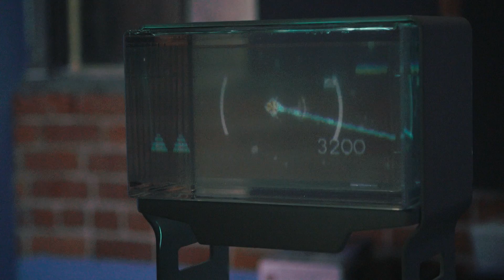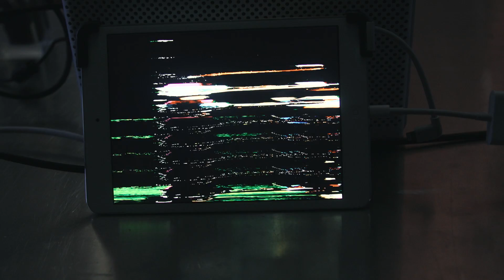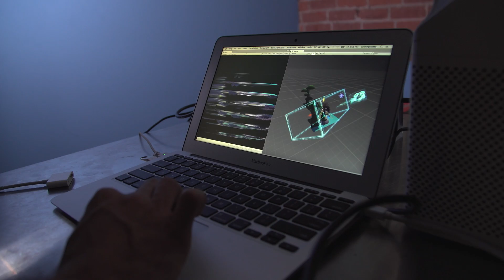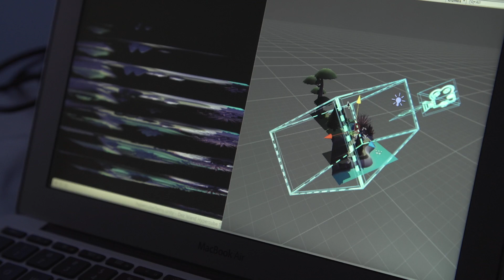Hands-On with a Volumetric 3D Display!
We get up close with Volume, a true volumetric display that can be used for creating 3D content, viewing depth-enhanced videos, and playing holographic games. Its inventors stop by our office to explain how the display works and how they hope volumetric imaging can change how we interact with computer graphics and imagery.

Shot by Adam Isaak and edited by Norman Chan